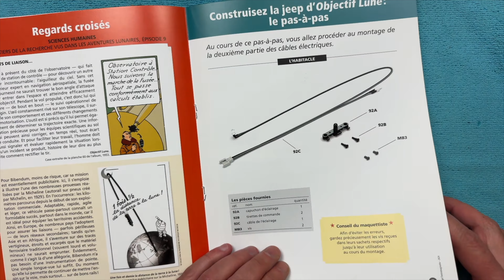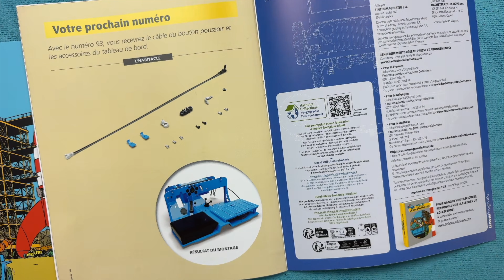“Jeep de Tintin Hachette collections N°91 & 92 : Construction du Tableau de bord !”